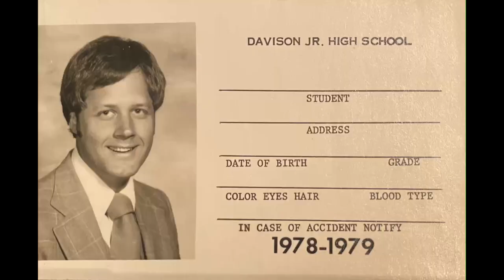03 Three Spirituals for Changing Voices 1 1978 April 29 MSVA Gals n Pals Davison Jr High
Live recording of the Davison Jr High choir performing at the MSVA (Michigan School Vocal Association) on April 29, 1978. Original recordings of the Davison Jr High School choirs (Davison, Michigan). John F. Abitz, director.